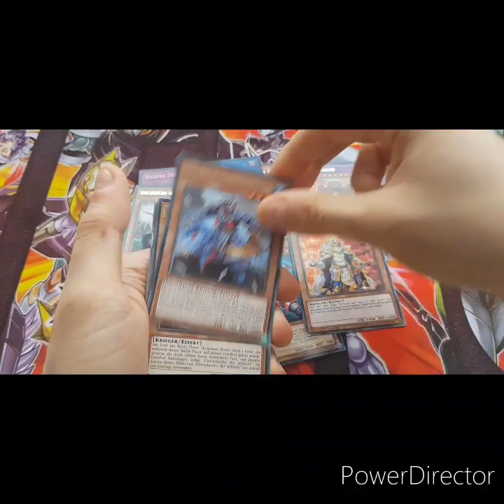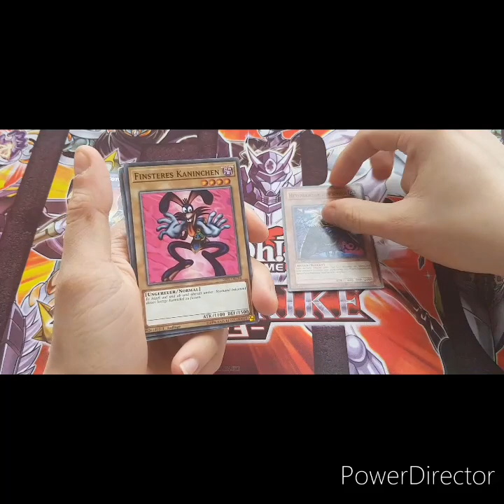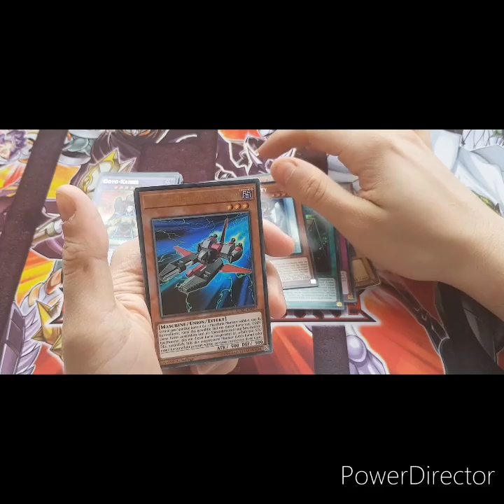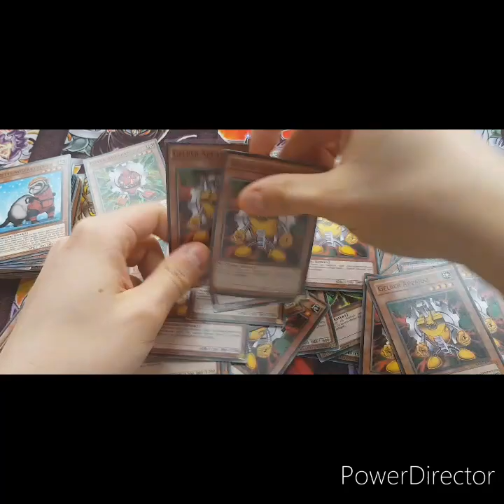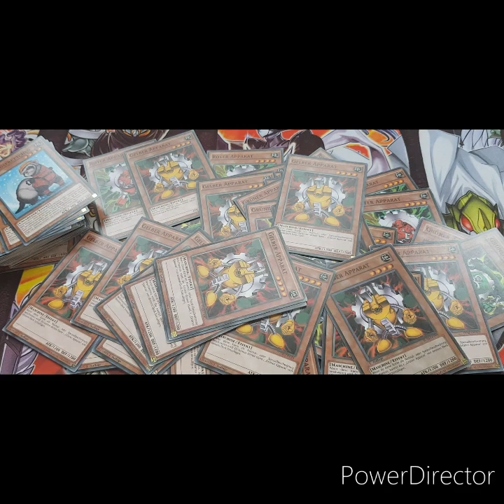Das beste Deckprofile aus 2020?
Das Deckprofile ist auch nicht spielbar
Ich wünsche viel Spaß bei ansehen des Videos
# Yu Gi Oh Comedy